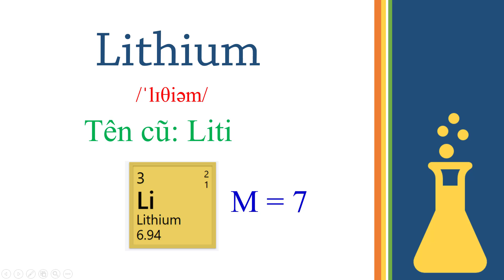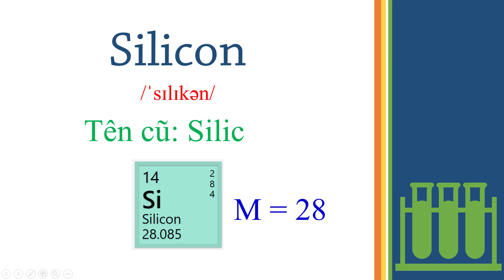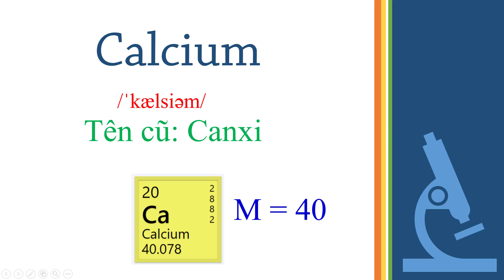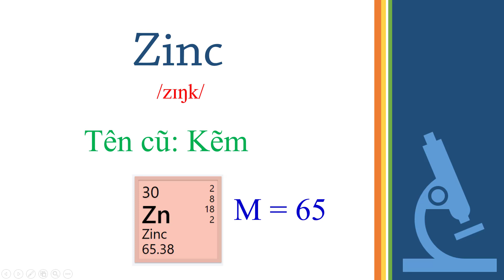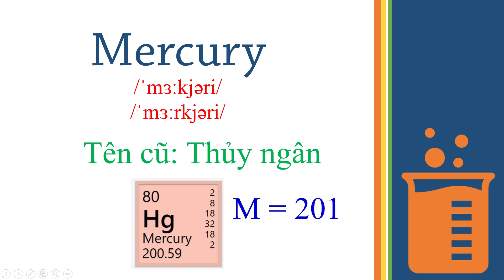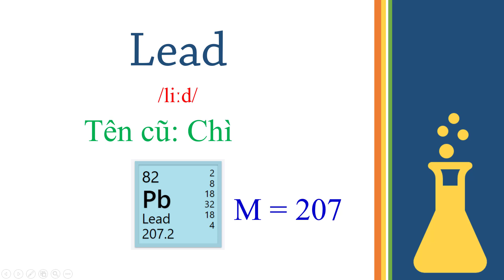Tên nguyên tố Hóa học bằng tiếng Anh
List of chemical elements!
Đây là list tên các nguyên tố hóa học bằng tiếng Anh, trong chương trình Hóa học mới 2018, tên nguyên tố sẽ được phát âm theo hệ thống quốc tế!
List nguyên tố gồm: Hydrogen, Helium, Lithium, Beryllium, Boron, Carbon, Nitrogen, Oxygen, Fluorine, Neon, Sodium, Magnesium, Aluminium, Silicon, Phosphorus, Sulfur, Chlorine, Argon, Potassium, Calcium, Scandium, Titanium, Vanadium, Chromium, Manganese, Iron, Cobalt, Nickel, Copper, Zinc, Arsenic, Selenium, Bromine, Krypton, Rubidium, Strontium, Palladium, Silver, Cadmium, Tin, Iodine, Xenon, Caesium, Barium, Tungsten, Platinum, Gold, Mercury, Lead, Radon, Francium, Radium.